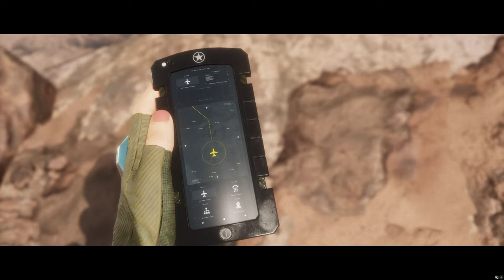Mortal Kombat 11 Part-7 Cinematic Gameplay 4K 60FPS No Commentary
In this video You will see Fighting Gameplay Highlights from Mortal Kombat 11